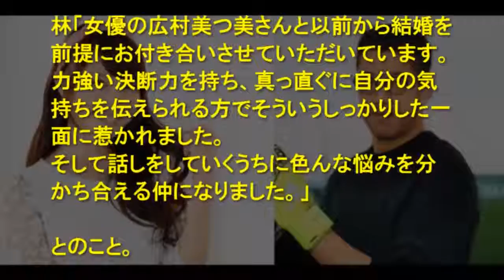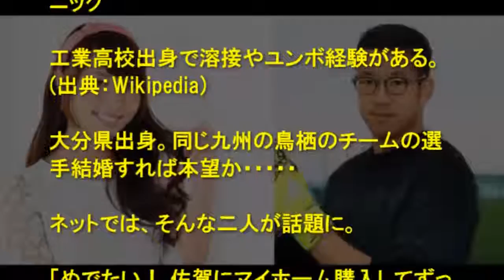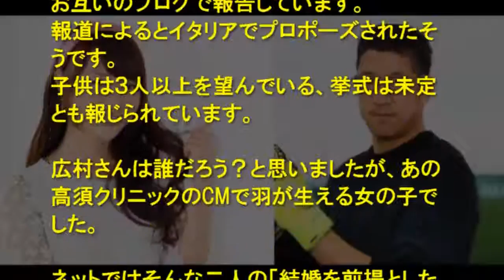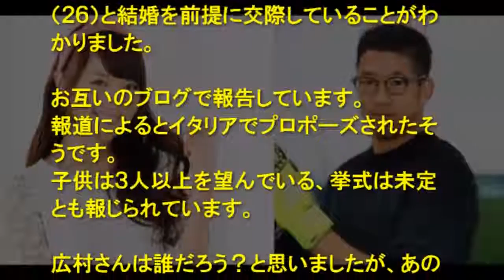広村美つ美 林彰洋 鳥栖 ＧＫ 女優 真剣交際 結婚前提 伊でプロポーズ 交際5カ月 元日テレジェニック 速攻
広村美つ美と鳥栖GK林彰洋が結婚へ。ブログで両者が交際を報告！ サッカー日本代表のゴールキーパー、林彰洋選手（２８）がモデルの広村美つ.